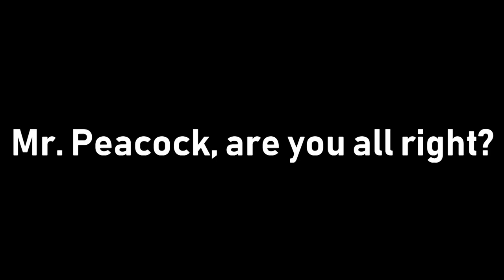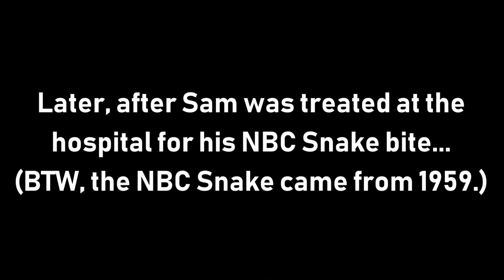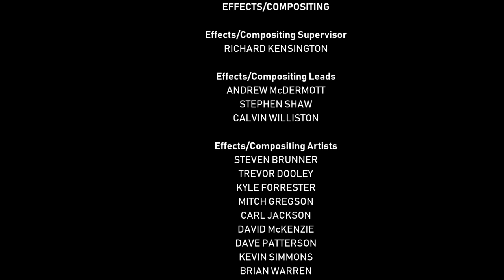[#1014] CBS Television Studios Logo Bloopers Episode 70: NBC's 92nd Anniversary (with Pokemon)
[Requested by Princess Celestia]

DESCRIPTION: Sam and the gang (along with Pokémon) are going to look at the logos NBC used throughout the years (Pokémon don't come up until the 1990's).

COMPANY PROFILE: CBS Studios, Inc., doing business as CBS Television Studios (CTS) is an American television production company that was formed on January 17, 2006 by CBS Corporation as CBS Paramount Television, merging Paramount Television and CBS Productions. It is the television production arm of the CBS network (CBS Productions previously assumed such functions), and, alongside Warner Bros. Television, it is also the television production arm of The CW (in which CBS has a 50% ownership stake).